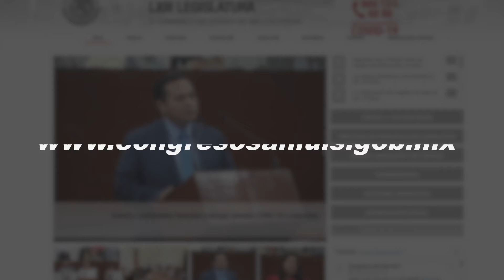Breves del Congreso, cápsula 75